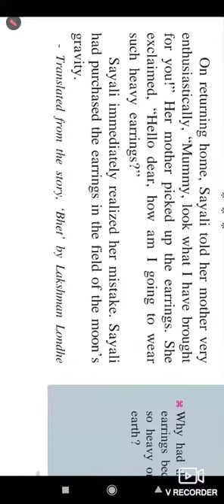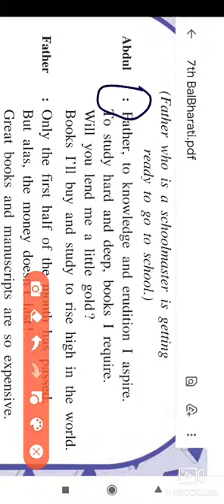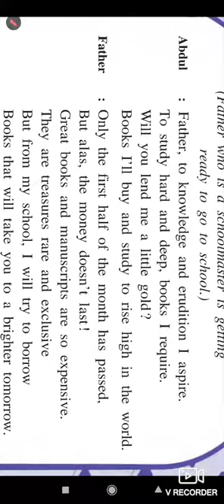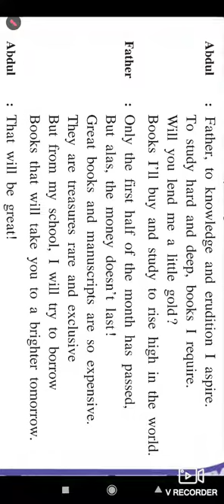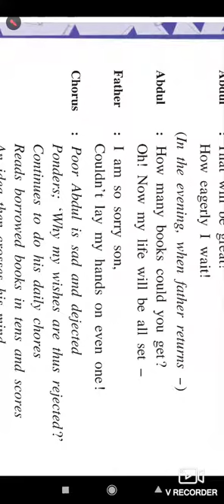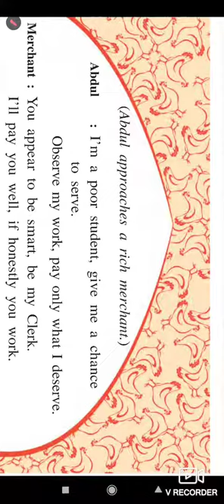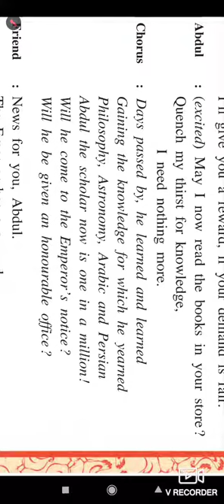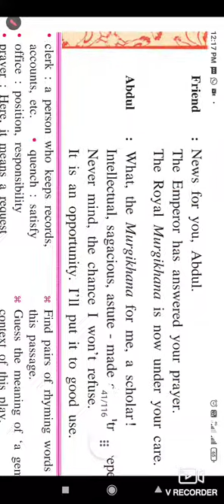Abdul become s courtier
Std7 ( lecture 1 Abdul becomes courtier)